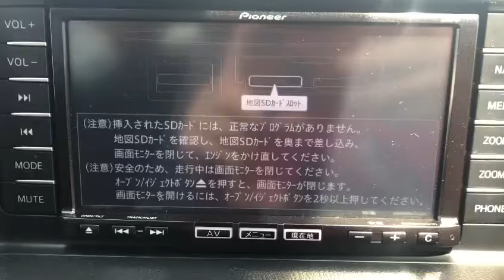PIONEER CA9PB sd card download available by us. Reach us (whatsapp )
We sell pioneer CA9PB original full software
Get it from us

NavigationDISK
📝 Japanese Car Radio unlock

📢 Why Online Radio Codes?